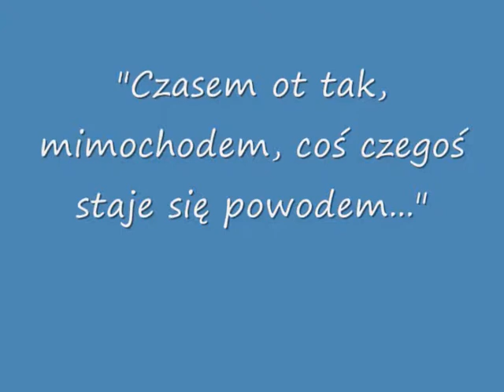NAGRANI- Mimochodem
"Mimochodem"

sł. J. Wilczyńska
muz. J.Wilczyńska, D. Włodarczak

zespół NAGRANI